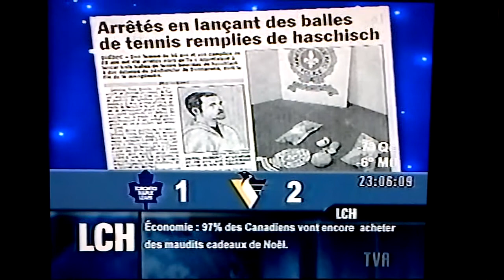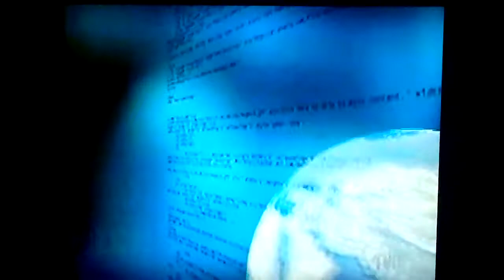LCH Le Canal Houde Les nouvelles en continu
Extrait du segment Le Club Labrèche à l'émission Le Grand Blond Avec Un Show Sournois télédiffusé à TVA.